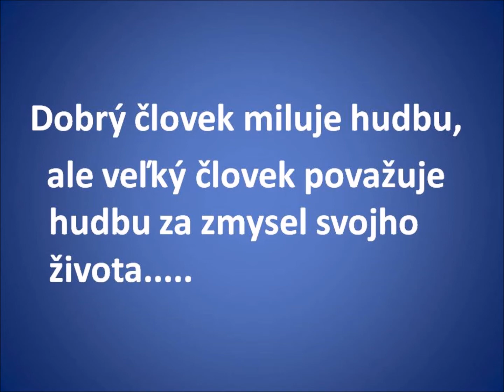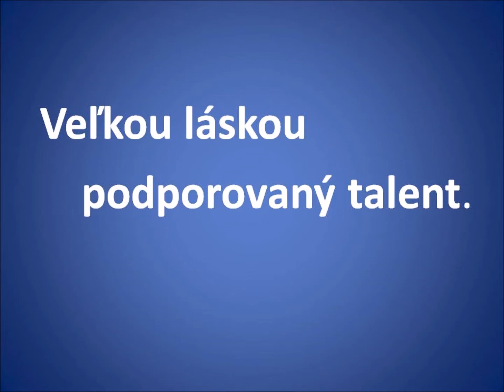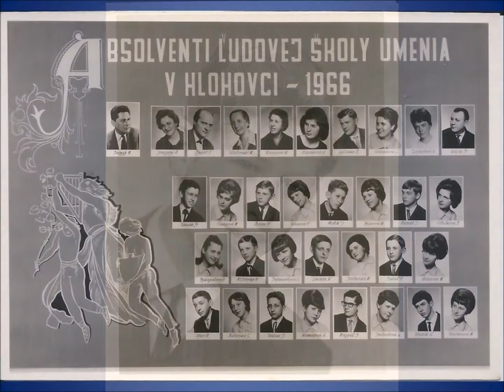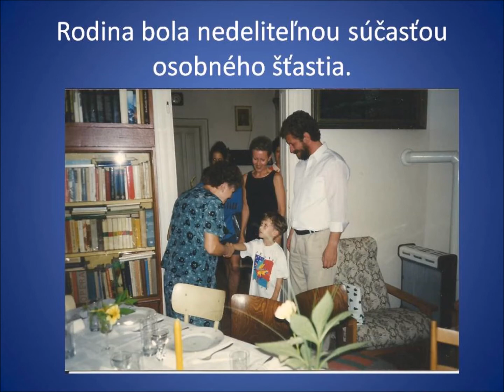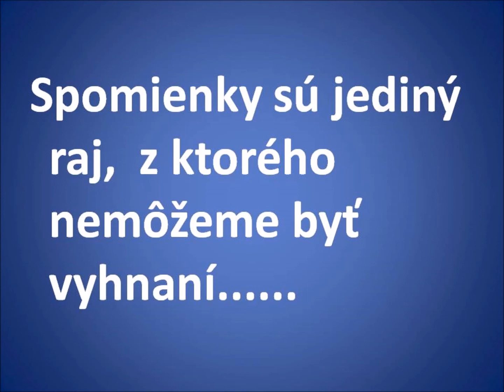Jožkovi Malíkovi in memoriam